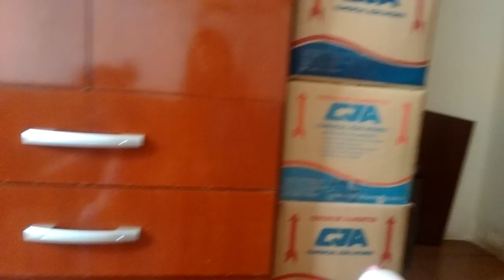LadyNoir , o começo 2 temp.EP 3